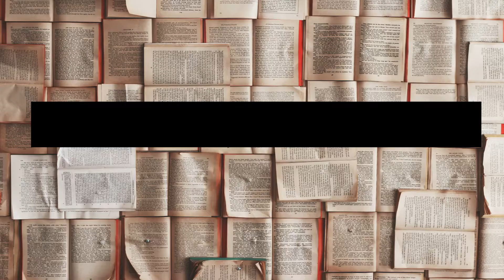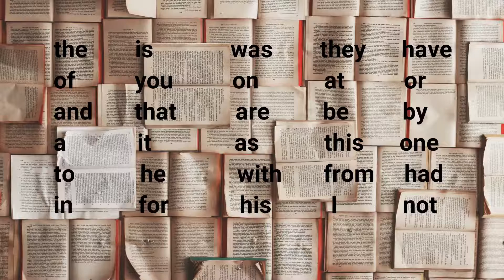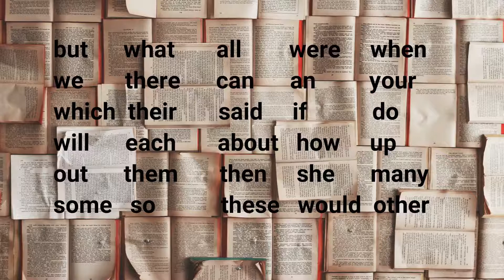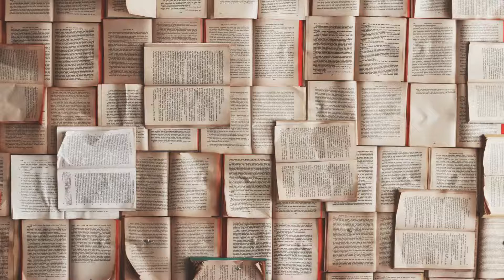Pronunciation of 1st 100 High Frequency Words (For Beginners in Urdu/Hindi) English Basic Words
This video is consists of 1st 100 High Frequency Words. is is a series of video related to English Grammar/Language. It is for beginners. EnglishGrammarCourseinUrdu/Hindi